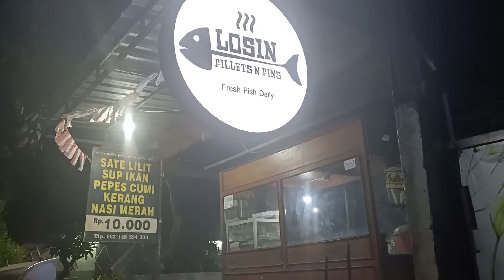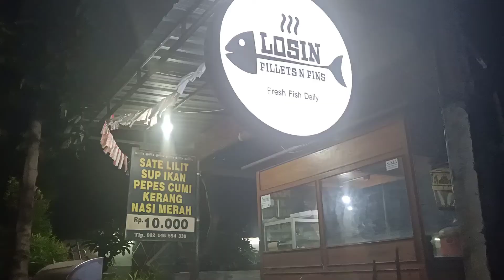wisata kuliner di kota denpasar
Hai kawan kawanku semua kali ini saya akan mengajak kawan kawan untuk tau dimana membeli kerang bakar yang enak di denpasar,
makan malam enak di denpasar salah satu tempatnya adalah di losin.
saat ini saya sedang makan malam di losin. mau tau seperti apa tempatnya? dan lokasinya dimana? ayo tonton terus video ini sampai habis.
harga paketannya mulai dari 30rb
harga minumannya mulai dari 5rb
harga kerang perporsinya 10rb dapat 5 pcs
Makan Malam enak di Losin | motovlog kuliner